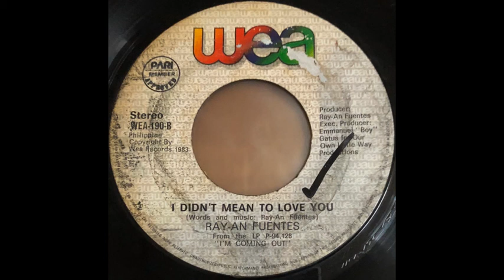Ray-An Fuentes / I Didn't Mean To Love You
Very Rare Pinoy Disco!! Mellow!!